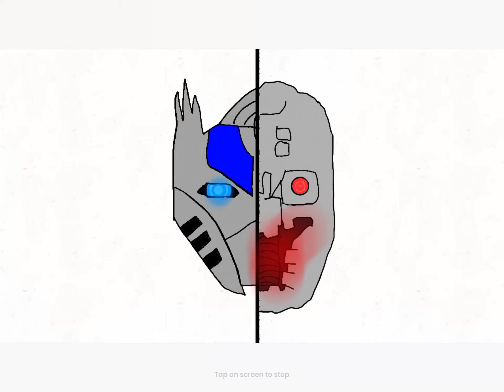Who will win Optimus prime or Mechagodzilla￼